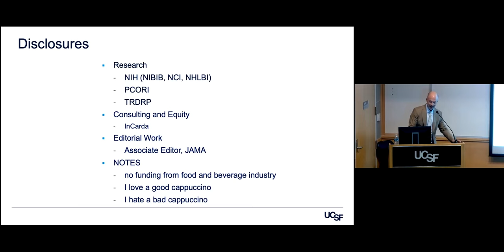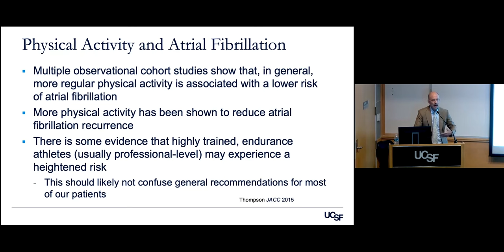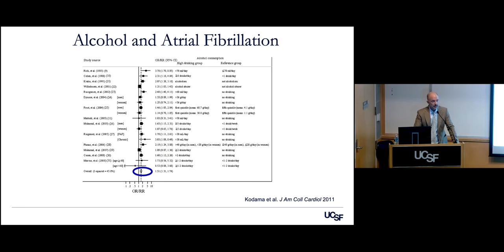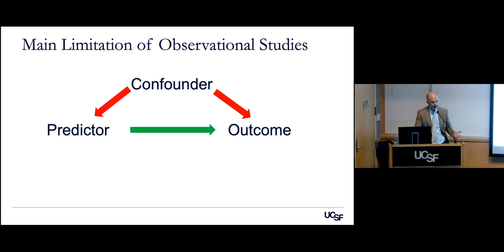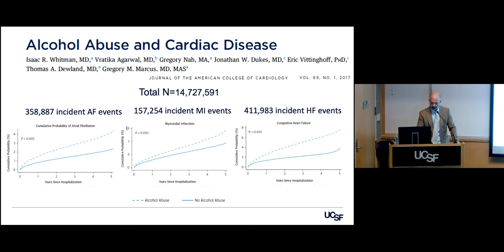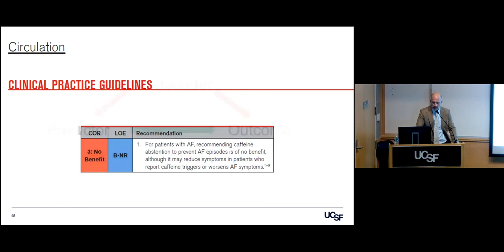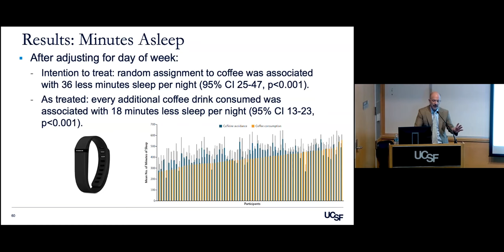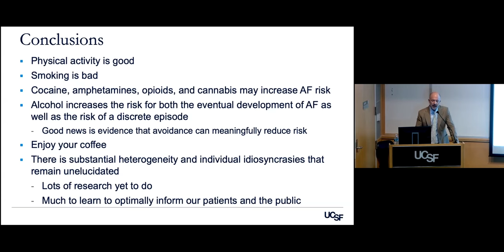Lifestyle and Atrial Fibrillation: Adventures in Clinical Research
Could that cup of coffee or glass of wine change your cardiac risk? At this Medical Grand Rounds, we will present the latest evidence regarding the impact of common habits like alcohol and caffeine consumption on cardiac arrhythmias. In addition to exploring the clinical and lifestyle implications of our findings, we will describe some of the pioneering research methods we’re employing at UCSF to better understand the impact of lifestyle on heart health.

Speaker
Gregory M. Marcus, MD, MAS, is a professor of Medicine at UCSF, associate chief of Cardiology for Research at UCSF Health, and the inaugural endowed professor of Atrial Fibrillation Research. In addition to his active inpatient and outpatient clinical practice dedicated to the diagnosis and treatment of arrhythmias, performing catheter ablation procedures and implantations of pacemakers and defibrillators, and training cardiology and electrophysiology fellows, Greg has an active research program dedicated to understanding the fundamental causes of abnormal heart rhythms.

Program
00:02:05-00:52:55 – Gregory M. Marcus, MD, MAS, professor of Medicine at UCSF, associate chief of Cardiology for Research at UCSF Health
00:53:05-1:01:10 – Q&A